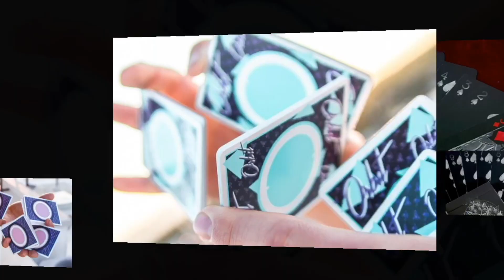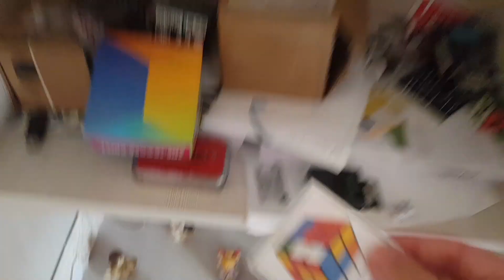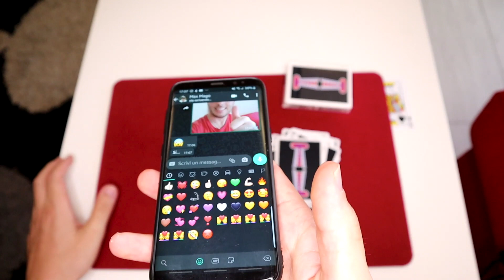SECRET MOVES by Laura Chips | Magia via WhatsApp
sito di vendita online mazzi di carte e giochi di prestigio
Tutorial in vendita su Lassonellamanica.com - leggi sotto!